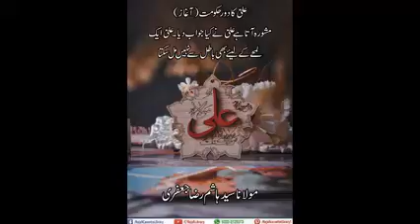ali a s ka dor hukumat